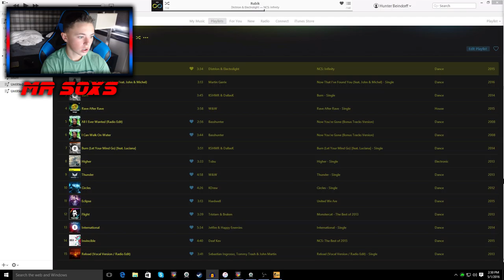Another New Game!?!? CSGO (Arms Race)